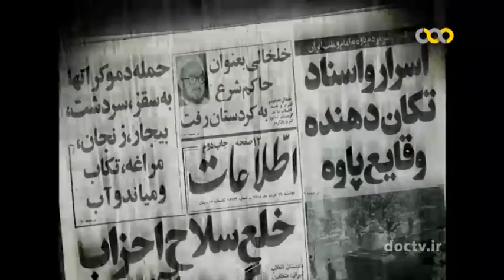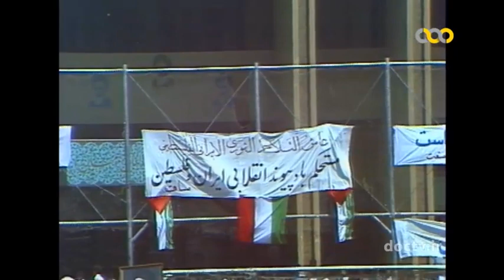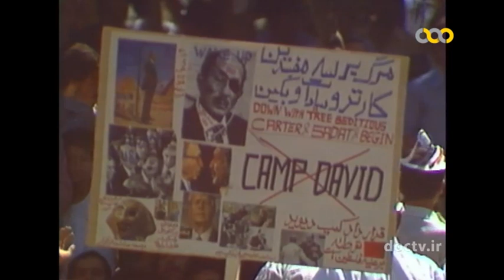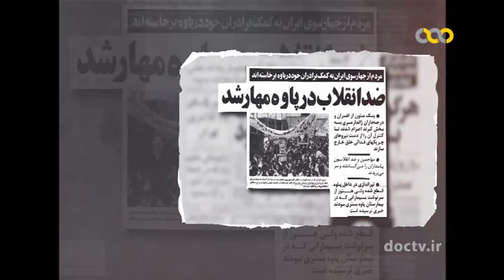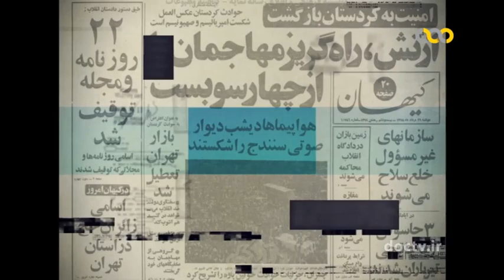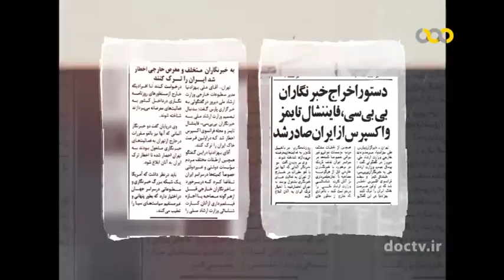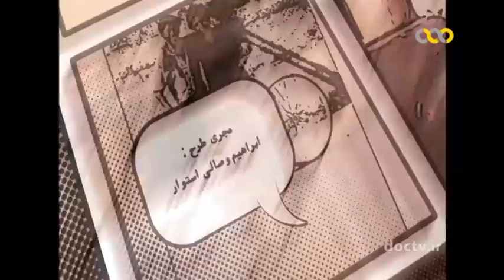مستند « مه شکن » | قسمت دوازدهم 12 ( روز قدس/افتتاح مجلس خبرگان ) { روایت انقلاب از زبان مردم }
این قسمت : راهپیمایی روز قدس، افتتاح مجلس خبرگان قانون اساسی و ...
مجموعه مستند « مه شکن » به حوادث روزهای انقلاب می پردازد و از زبان مردم حاضر در راهپیمایی ها حال و هوای آن روزها را به تصویر می کشد.

با ما در سایر شبکه های مجازی همراه باشید
یوتیوب(YouTube)